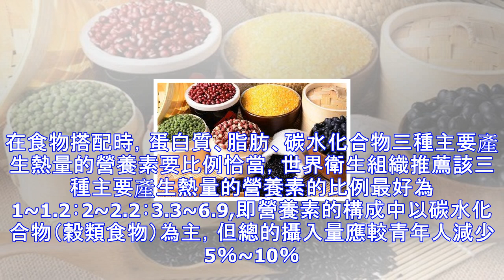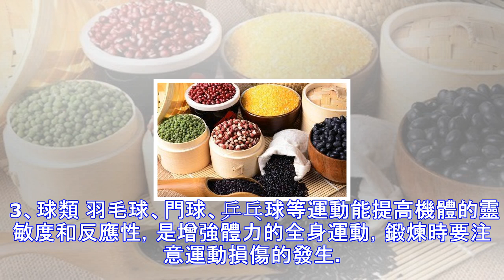婦科名師：有了這份調養秘訣，安度「更年期」一點不難！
▲歐陽惠卿，廣東省廣州中醫藥大學中醫婦科第二代學科帶頭人，中國中醫婦科名師，博士生導師、主任導師。   中國婦女的絕經年齡開始於44~54歲之間，目前國際公認的更年期從41歲開始，60歲以上進入老年期，由於40歲至60歲的更年期將經歷20年或20年以上的漫長歲月，因此如何能順利地度過更年期是每個婦女的殷切期望。 廣州中醫藥大學第一附屬醫院教授、主任醫師歐陽惠卿表示，中醫學認為人體的生長發育生育和生殖功能受腎氣——天癸——沖任二脈性腺軸的調節，《內經》就有指出，「女子……七七任脈虛，太沖脈衰少、天癸竭，地道不通，故形壞而無子也。」中醫典籍中的「七七之年」就是指現代的婦女更年期。 這位自稱當年「不...
源: pixpo